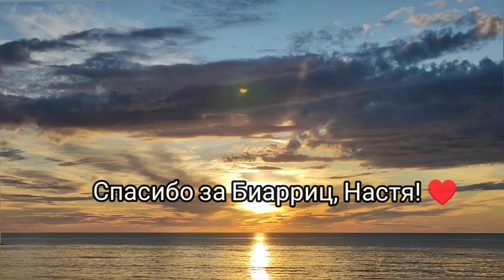Бесподобный Биарриц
Фешенебельное место, "скучное" по признанию писателя Василия Аксёнова, стало однако для многих представителей русской интеллигенции прибежищем. В Биаррице много очарования, один только берег океана в черте города чего стоит! Окрестности усиливают романтические настроения. Гиацинты повсюду! Атмосфера расслабленная, приятная. Но цены...
Поэтому я вряд ли туда вернусь.
Но пусть эти дни останутся в моей памяти и здесь, на канале, - для вас, друзья мои дорогие.
Благодарю за внимание и поддержку канала!
Здоровья и мира всем нам! ♥️